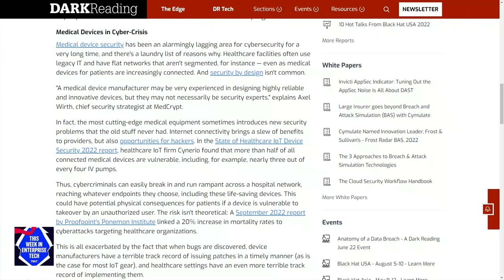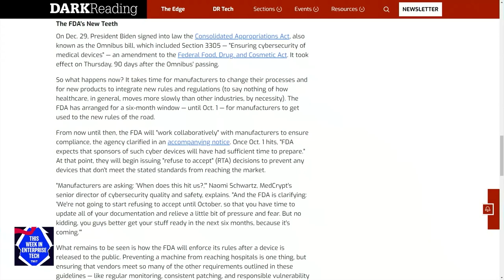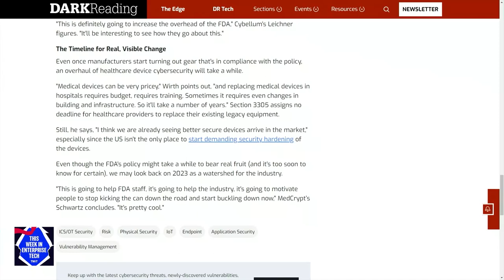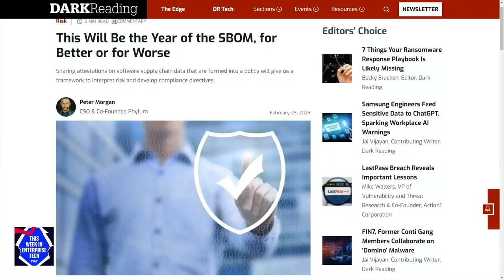FDA's Medical Device Cybersecurity Guidance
On This Week in Enterprise Tech, Lou Maresca and Brian Chee discuss the FDA's cybersecurity policy for medical devices.

Hosts: Louis Maresca and Brian Chee